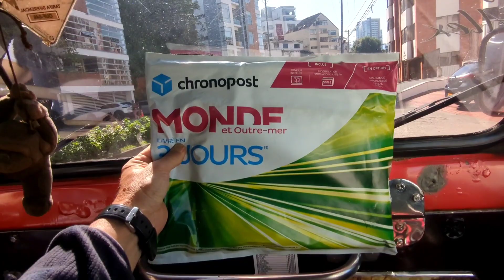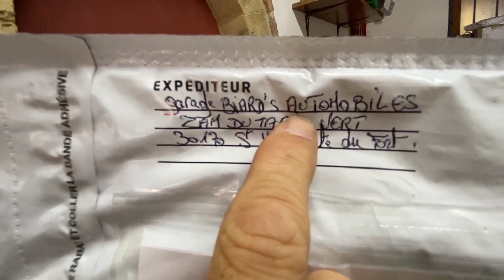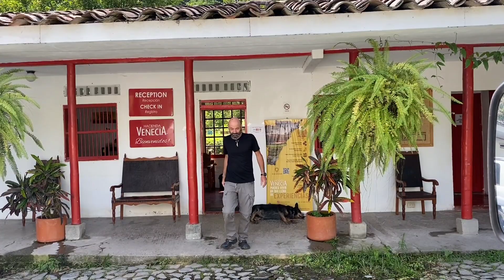s04e14 - Enfer ou paradis ?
Notre panne se poursuit et pas moins de cinq courroies entrent en piste pour venir nous dépanner! Notre situation compromise se transforme doucement en séjour paradisiaque...

Lien vers le site Instagram de The Mechanic on a trip